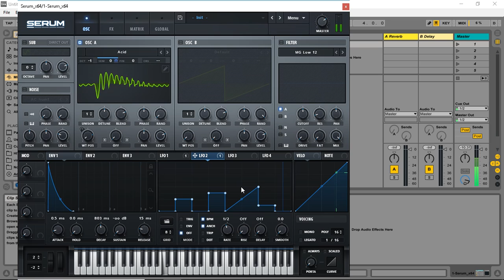Basic vintage arp techno (tb303)